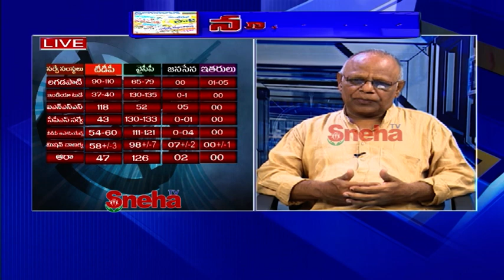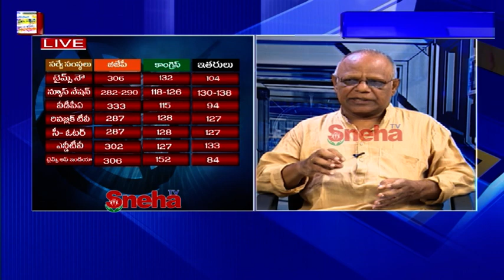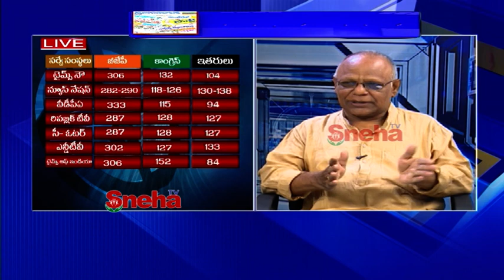News Talk With Mr. P.N Murthy 20-05-2019 | Sneha TV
News Talk With Mr. P.N Murthy 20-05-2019 |

News Talk#Sneha TV